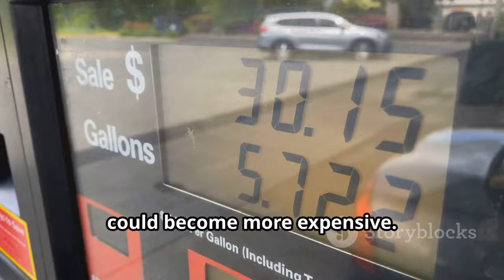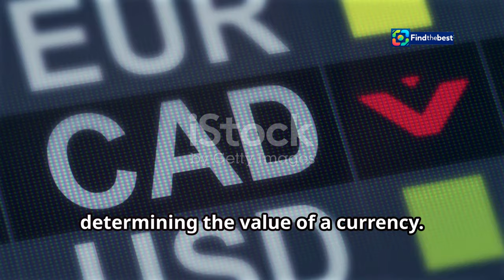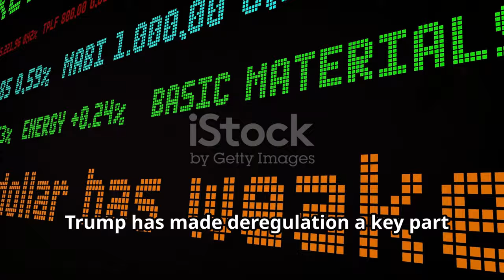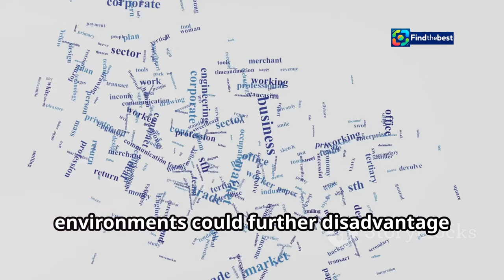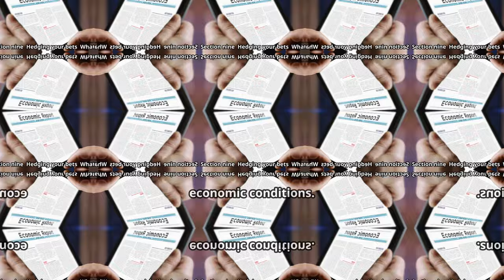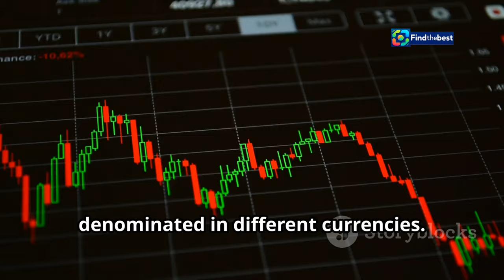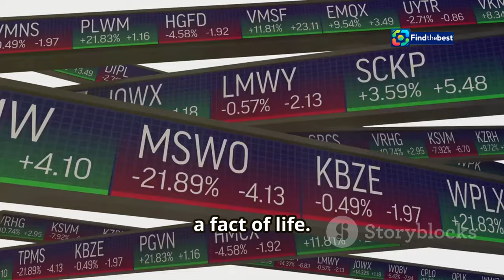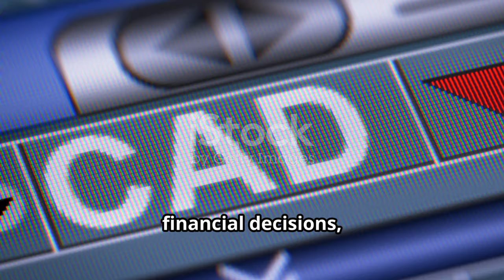What Happens If Trump Wins? Economic Implications for Canada 🇨🇦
OUTLINE:
00:00:00 Uncertainty Looms Over the Loonie
00:00:46 Two Peas in a Pod? Not Quite - Canada's Reliance on the U.S.
00:01:38 A Stronger Greenback, a Weaker Loonie
00:02:32 A Race to the Bottom, and Canada Might Be Losing
00:03:23 Will Canada Be Left in the Dust?
00:04:18 Trade Tensions Threaten the Loonie
00:05:09 Trump's Energy Policies and the Canadian Dollar
00:05:59 How These Factors Could Spell Trouble for the Loonie
00:06:56 What Canadians Can Do to Protect Themselves
00:07:42 A Global Perspective on Currency Fluctuations
00:08:29 Navigating the Choppy Waters of Economic Uncertainty

 If Donald Trump wins, the Canadian dollar is in ...:https

📉 David Rosenberg, a renowned economist, warns that a Trump victory could mean serious trouble for the Canadian dollar. With the loonie already on a decline, a GOP win might just push it to a staggering 66 cents US! 💵

- A breakdown of the impact on the Canadian economy 📊
- The widening gap in interest rates between Canada and the US 📈
- How Trump's policies could affect trade agreements like USMCA 🇺🇸🇨🇦
- Insights into the commodities market and its effect on the Canadian dollar 🌍

💬 Join the discussion in the comments below! What do you think will happen if Trump wins? Let us know your thoughts!